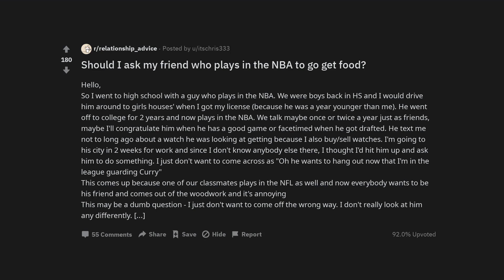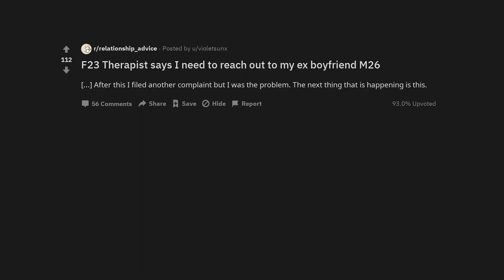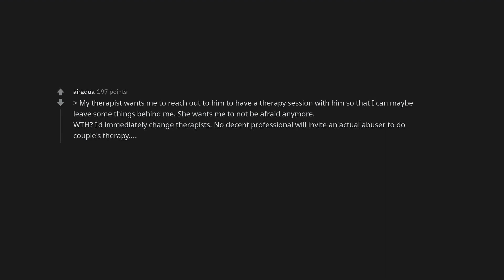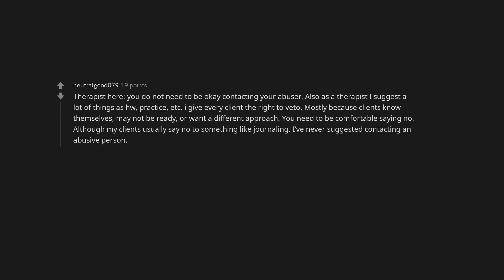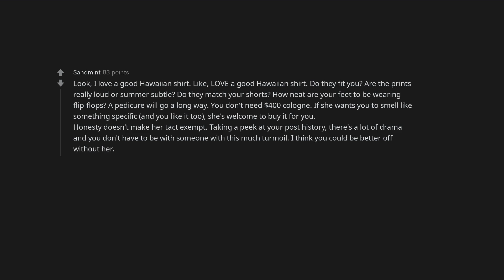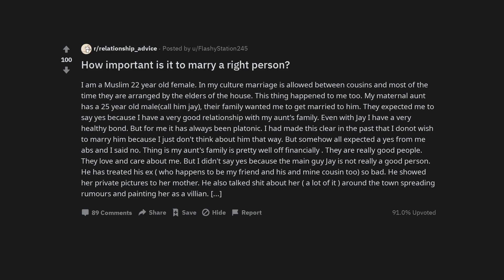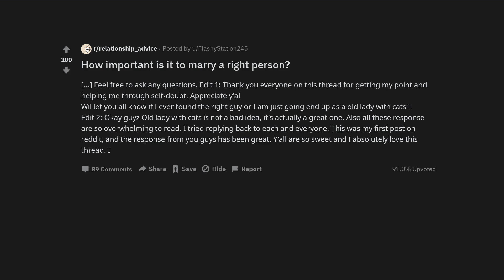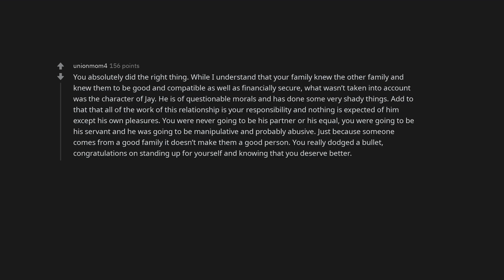Should I ask my friend who plays in the NBA to go get food?